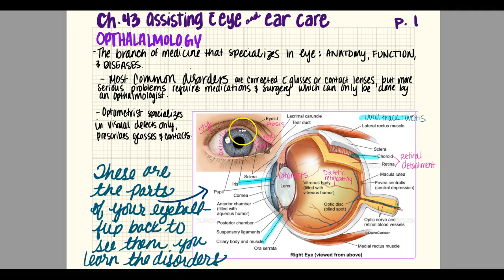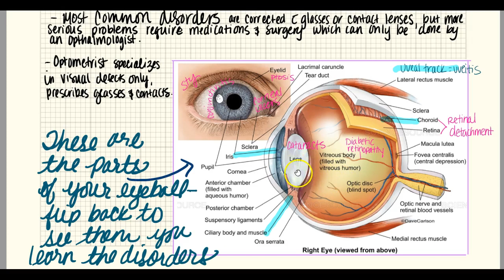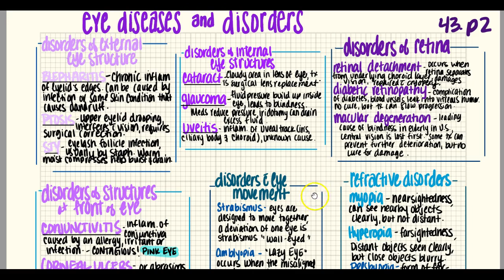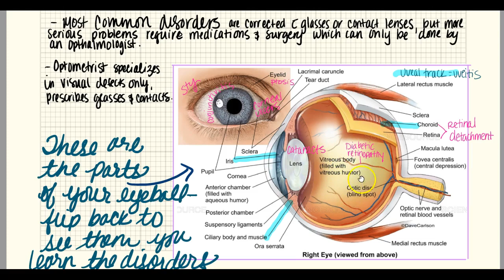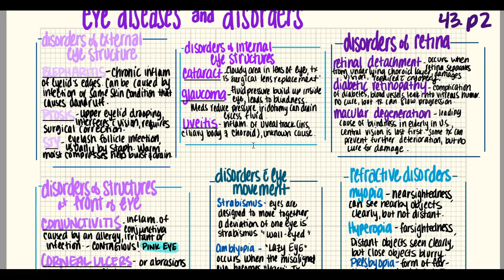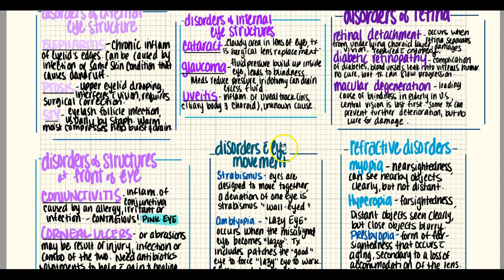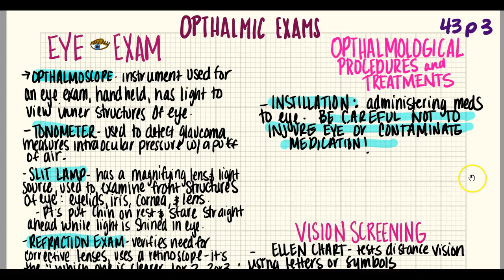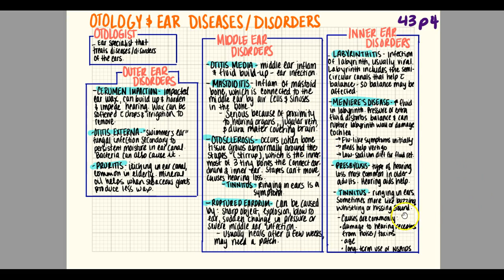Ch. 43 | Assisting w/ Eye & Ear Care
Talking through the eye & ear lecture maps.